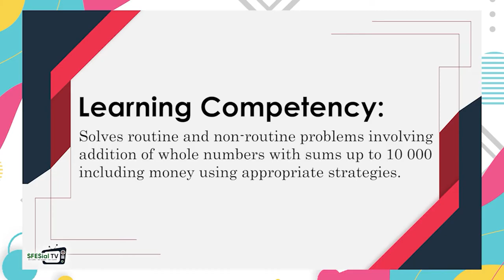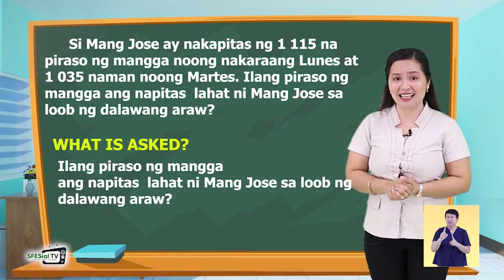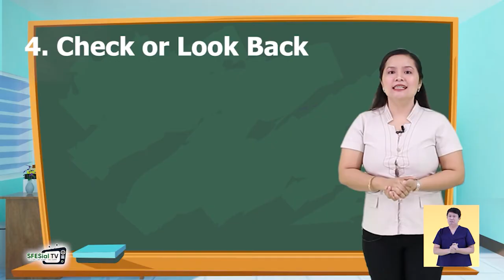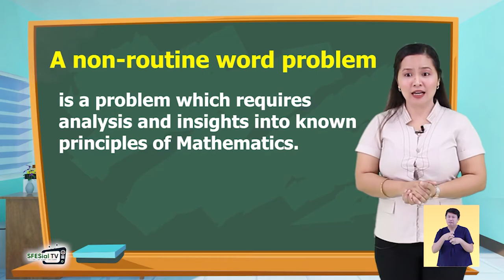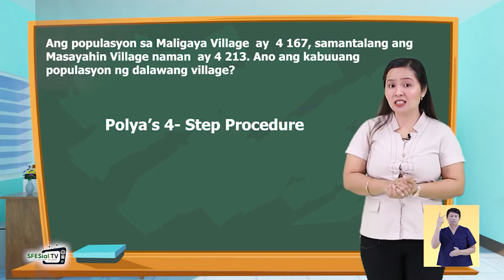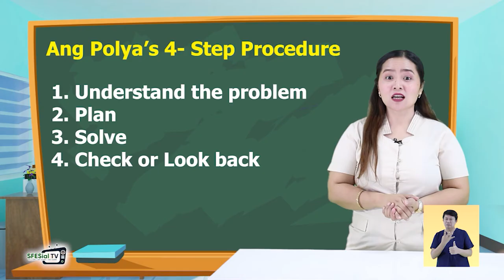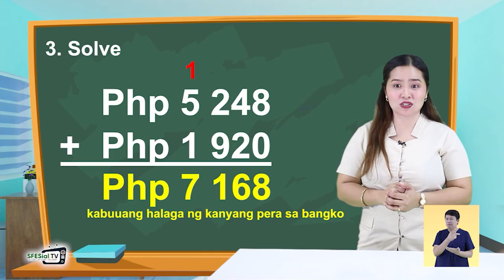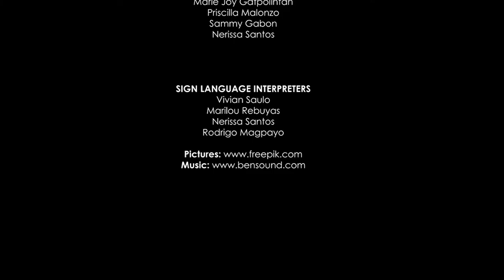MathaLino Q1 Week 5